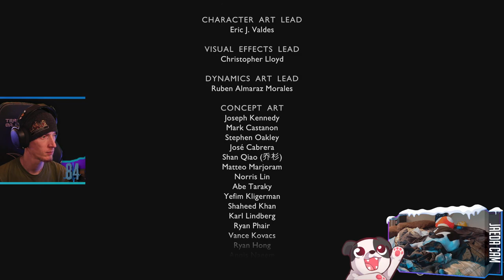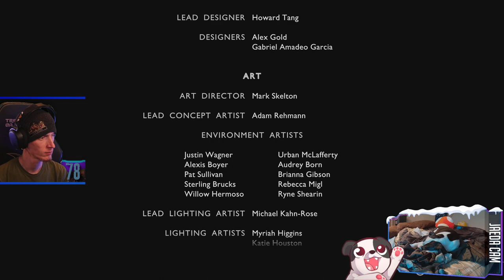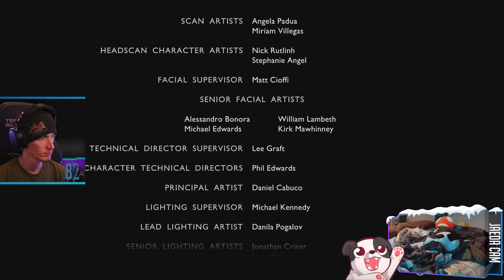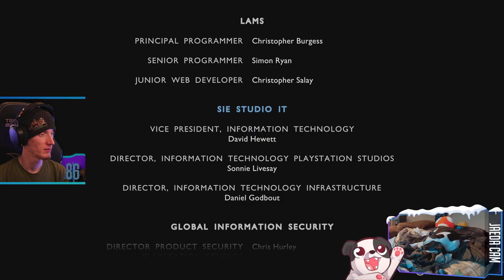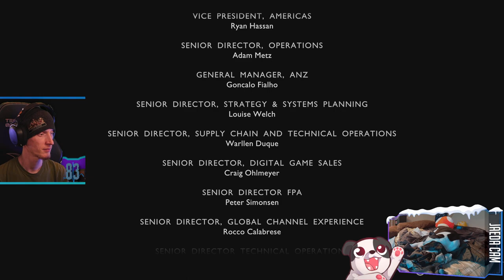Finale | God of War Ragnarök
Finale of "God of War Ragnarök"!

00:00:00 - Intro & Just Chatting
00:06:20 - Gameplay Starts
00:23:05 - Sounding the Horn // Assault on Asgard
00:53:10 - Thor fight
00:57:15 - Victory Achieved; Gameplay Resumes
01:00:35 - Odin fight (pt. 1)
01:02:55 - Victory Achieved; Gameplay Resumes
01:06:55 - Odin fight (pt. 2)
01:09:40 - Victory Achieved; Gameplay Resumes
01:33:15 - Credits
01:41:55 - Last Remnants of Asgard
02:30:45 - Paying Respects to Brok
02:36:10 - Credits
02:40:10 - Gameplay Continues // Last Remnants of Asgard
03:20:55 - Svipdagr the Cold & Sisters of Illska fight
03:26:55 - Victory Achieved; Gameplay Resumes
03:30:10 - Hjalti the Stolid fight
03:34:05 - Victory Achieved; Gameplay Resumes
03:41:30 - Last Remnants of Asgard
03:46:10 - Surprise Valkyrie Queen Gná 😅
03:47:20 - Got Wrecked; Will Return later
03:53:35 - Skjóthendi the Unerring fight
03:57:25 - Victory Achieved; Gameplay Resumes
04:01:45 - King Hrólf Kraki
04:03:55 - Got Wrecked; Will Return later
04:09:15 - Last Remnants of Asgard
04:12:10 - Outro